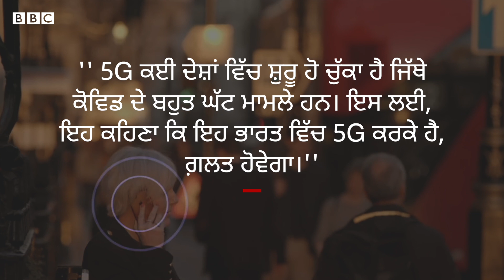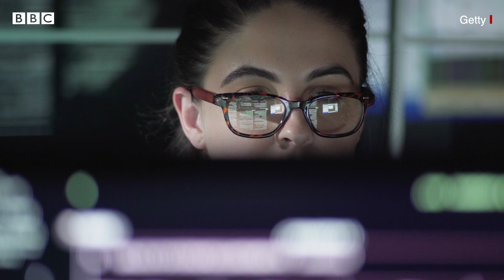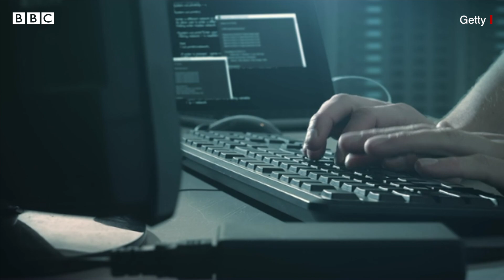Coronavirus: 5G Towers ਤੋਂ Covid ਫ਼ੈਲਣ ਦੀਆਂ ਅਫ਼ਵਾਹਾਂ ਕਿੰਨੀਆਂ ਸਹੀ| 𝐁𝐁𝐂 𝐍𝐄𝐖𝐒 𝐏𝐔𝐍𝐉𝐀𝐁𝐈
ਸੋਸ਼ਲ ਮੀਡੀਆ 'ਤੇ ਪਿਛਲੇ ਕੁਝ ਦਿਨਾਂ ਤੋਂ ਅਫ਼ਵਾਹਾਂ ਹਨ ਕਿ 5G ਤਕਨੀਕ ਕਾਰਨ ਕੋਰੋਨਾਵਾਇਰਸ ਫੈਲ ਰਿਹਾ ਹੈ।

ਵੱਖ-ਵੱਖ ਸੋਸ਼ਲ ਮੀਡੀਆ ਪਲੇਟਫ਼ਾਰਮਾਂ 'ਤੇ ਅਜਿਹੇ ਕਈ ਸੰਦੇਸ਼ ਫੈਲਾਏ ਜਾ ਰਹੇ ਹਨ ਕਿ 5G ਮੋਬਾਈਲ ਟਾਵਰਾਂ ਦੇ ਟਰਾਇਲ ਕਾਰਨ ਕਰੋਨਾ ਵਾਇਰਸ ਦੀ ਦੂਜੀ ਲਹਿਰ ਆਈ ਹੈ।

ਇਨ੍ਹਾਂ ਅਫ਼ਵਾਹਾਂ ਦੇ ਚਲਦਿਆਂ ਪੰਜਾਬ ਅਤੇ ਹਰਿਆਣਾ ਵਿੱਚ ਟੈਲੀਫ਼ੋਨ ਟਾਵਰਾਂ ਨੂੰ ਨਿਸ਼ਾਨਾ ਵੀ ਬਣਾਇਆ ਜਾ ਰਿਹਾ ਹੈ।

ਰਿਪੋਰਟ- ਅਰਵਿੰਦ ਛਾਬੜਾ, ਐਡਿਟ- ਸ਼ਹਿਨਵਾਜ਼